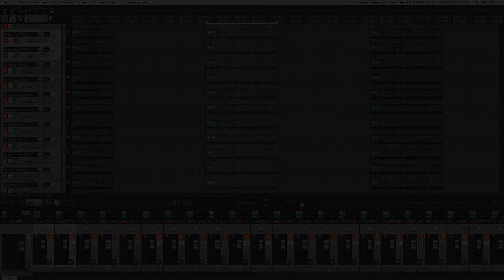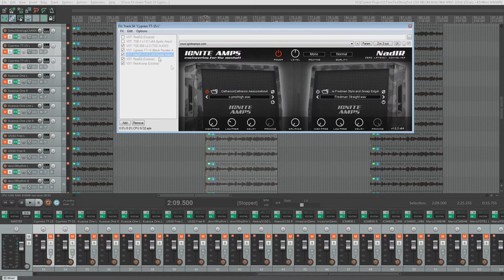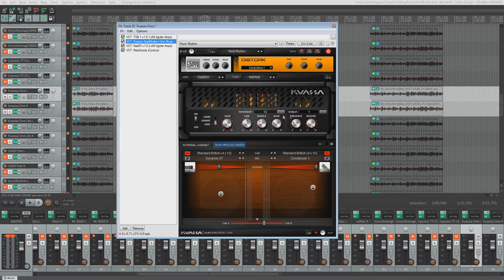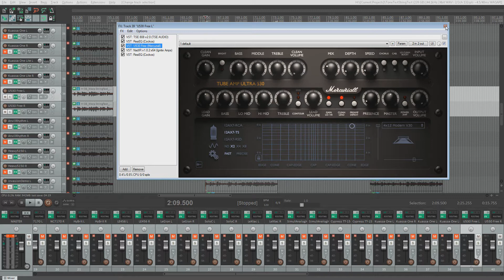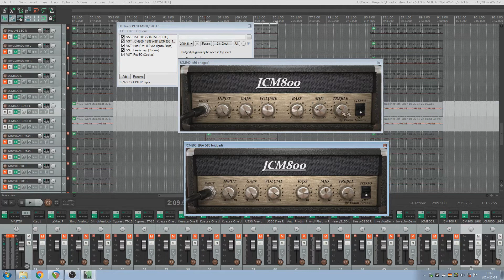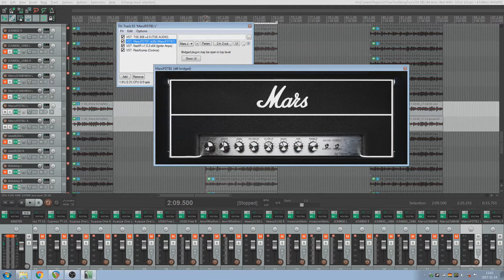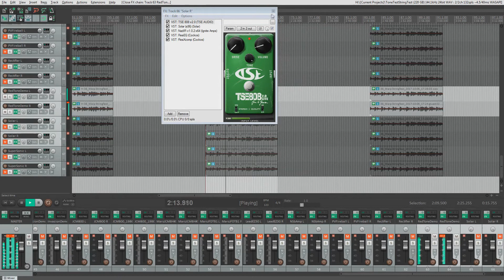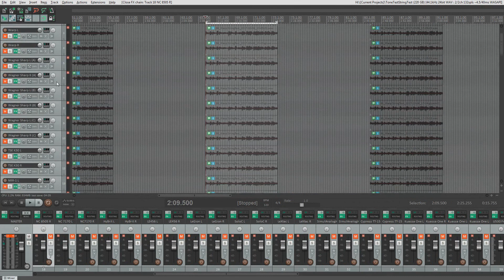VST Guitar Tone & Amp Sim Exploration Voyage #3!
Welcome to Amp Sim Exploration Voyage #3! I have some more amp sims to try out here, and right down below here you will find all amps with time links to them.

As always, I use Catharsis' Awesometime s-preshigh impulse for all amp sims, and I try to dial in a tone that sounds fairly balanced in a metal context.

3:00 Wagner Sharp (Nick Crow)
3:26 Cypress TT-15 (Black Rooster Audio)
4:30 Kuassa One Demo
4:58 Kuassa One Lite
5:34 Mercuriall U530 Free
6:08 AnvilRhythm (Vadim Taranov)
6:38 Heavy5150 (Vadim Taranov)
7:14 Invasion DEMO (Vadim Taranov)
7:46 JCM800 (Vadim Taranov)
8:29 JCM800_1986 (Vadim Taranov)
8:59 MarsJCM8H#34 (Vadim Taranov)
9:25 MarsJFDTB1 (Vadim Taranov)
9:51 LeadEZ30 (Vadim Taranov)
10:19 NSbAmp (Vadim Taranov)
10:44 PVFireball (Vadim Taranov)
11:08 Rectifier (Vadim Taranov)
11:41 Fortin REDTONE Demo (Vadim Taranov)
12:20 Solar (Vadim Taranov)
12:49 Supersonic (Vadim Taranov)